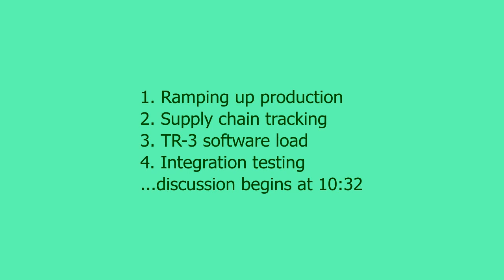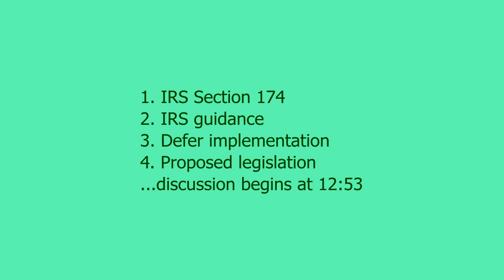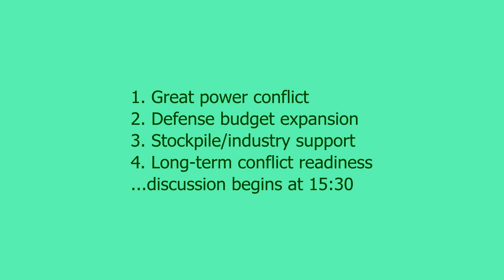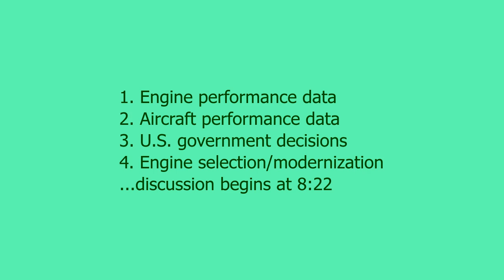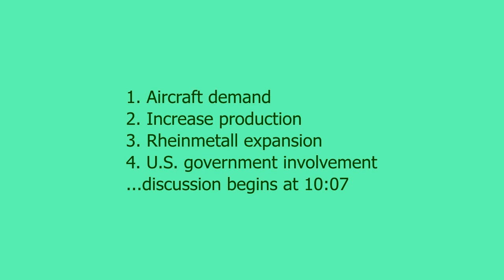Lockheed Martin (LMT) Quarterly Earnings Call Summary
This is an abridged, summarized, narrated version of the Lockheed Martin (LMT) Quarterly Earnings Call - run time 17 minutes
0:00 Company statements
4:40 Subject: MFC performance.
6:04 Subject: Tech Refresh 3 cash impact
7:27 Investing in backlog growth.
7:51 Space development revenue.
8:22 F-35 engine upgrade impact
8:53 Gap closing progress.
9:36 Pension contributions, cash recovery.
10:07 Increased F-35 production.
10:32 Slowing F-35 production.
11:03 Ukraine, risks, margins.
11:52 Expectations for beyond 2024.
12:40 Mix of work, margins.
12:53 Position on Section 174
13:59 Outlook for classified aircraft programs.
15:01 Labor availability/costs.
15:30 Missiles and revenue.